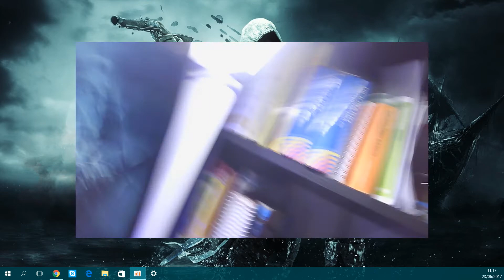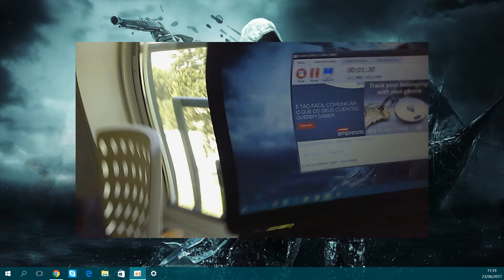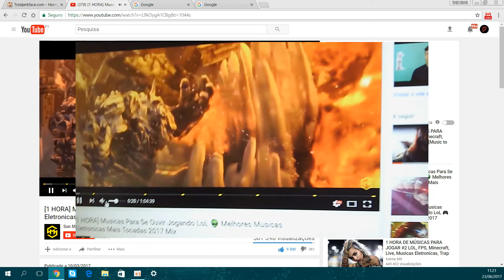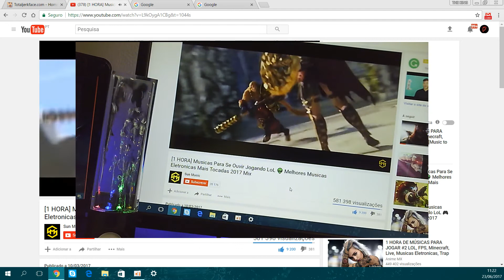O MEU SETUP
DESCULPEM PELA TERMIDA DA MINHA CAMARA E PELOS MAUS CORTES DO MEU GRAVADOR